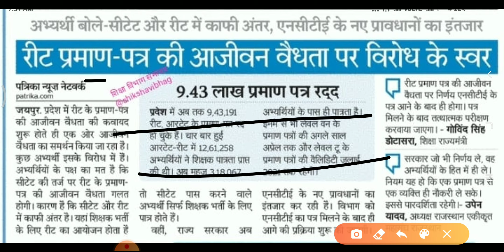REET Exam Latest News || reet 2021 exam || reet exam news today || reet 2021 exam date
Reet certificate validity news